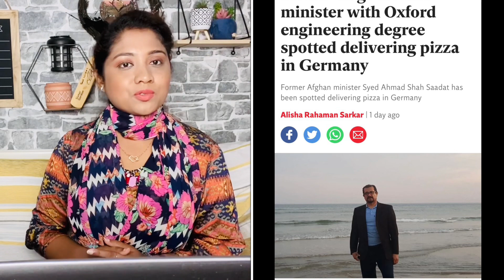আফগান প্রাক্তন মন্ত্রী জার্মানীতে রাস্তায় পিজা বিক্রি করছেন | Rumana Rakhi | Runner TV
আফগান প্রাক্তন মন্ত্রী জার্মানীতে রাস্তায় পিজা বিক্রি করছেন